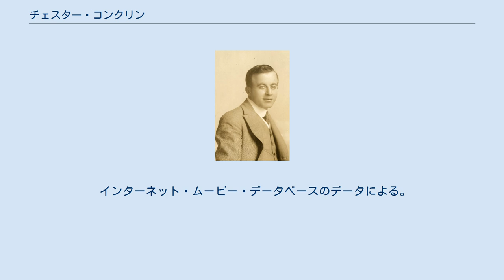チェスター・コンクリン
チェスター・コンクリン（Chester Conklin, 1886年1月11日 - 1971年10月11日）は、アメリカ合衆国の俳優、コメディアン。
 1910年代から約半世紀にわたって約300もの映画に出演し、1910年代はコメディ作品の常連としてチャールズ・チャップリンやロスコー・“ファッティ”・アーバックル、マック・スウェイン、メーベル・ノーマンドらと共演を重ねた。
特にスウェインとはキーストン社時代からコンビを組み、スウェイン演じるキャラクター「アンブローズ氏」と対を成す、独特の口ひげが特徴のキャラクター「ウォルラス氏」を演じた。
1920年代以降はコメディのほかにドラマ性のある作品にも出演するようになり、トーキー時代の到来を経て第二次世界大戦後まで細く長く活躍を続けた。
 チェスター・コンクリン、本名チェスター・クーパー・コンクリンは、1886年1月11日、アイオワ州オスカルーサに生まれた。
家は鉱業の盛んな地域にあったが、親はコンクリンが役人になることを望んでいた。
しかし、コンクリン本人は地元の祭りで朗読の賞をとったことをきっかけにコメディアンになることを望んでおり、父親の承諾は得られないと読んでいたため家出を決行した。
セントルイスに出てきたコンクリンは、ジョー・ウェーバーとルー・フィールズが主宰するヴォードヴィルの舞台『ゲルマン』に顔を出す。
飛び入りながらも役を得たコンクリンは、一座の先輩からアクセントの強い語り口とセイウチ（ウォルラス）のような口ひげを伝授してもらった。
「ウォルラス氏」の誕生である。
以降、コンクリンは「ウォルラス氏」というキャラクターを抱えてさまざまなヴォードヴィル一座やサーカスを渡り歩くこととなった。
 1912年の冬、コンクリンはヴェネツィアで巡業中にマック・セネットと出会う。
映画館でセネット率いるキーストン社の作品を見たあとにキーストン社への所属を決意し、一日あたり3ドルのギャラで契約を結んだ。
キーストン社には6年あまり在籍し、キーストン・コップスの一員になったほか、「ウォルラス氏」のキャラクターをキーストン社でも披露してマック・スウェインの「アンブローズ氏」とコンビを結成し、「アンブローズ氏とウォルラス氏」は瞬く間に人気を得るシリーズとなった。
1914年にチャールズ・チャップリンがキーストン社に入社すると、チャップリンのキーストン社での第一作『成功争ひ』から共演を重ね、「ウォルラス氏」はチャップリンのキャラクター「チャーリー」ともよくマッチした。
チャップリンやスウェイン、メーベル・ノーマンドとともにキーストン作品の顔となったコンクリンではあったが、やがてウィリアム・フォックスが創設したフォックス・フィルム・コーポレーション、のちの20世紀フォックスと接近するようになる。
セネットはコンクリンの移籍を阻もうとしたものの、最終的にはコンクリンはキーストン社を去ってフォックス・フィルムに移籍した。
もっとも、コンクリンは間もなくフィックス・フィルムと契約を解消し、以降はフリーランスとして活動することとなる。
 1920年代に入り、コンクリンはコメディ以外にも活躍の場を広げ、エリッヒ・フォン・シュトロハイム監督の1924年の映画『グリード』では、ザス・ピッツ演じるヒロインの父の役を演じる。
また、フリーランスとしてファースト・ナショナル、ゴールドウィン、パラマウント映画とその前身のフェイマス・プレイヤーズ・ラスキーといったさまざまな映画会社の作品に顔を出すこととなった。
W・C・フィールズ、ダリル・F・ザナックの長編作品にも出演を重ね、1930年代に入るとコメディに回帰する。
三ばか大将の一連のシリーズのほか、1936年の『モダン・タイムス』でチャップリンと久しぶりに共演し、往年の「ウォルラス氏」の扮装で技師を演じた。
1940年の『独裁者』にも出演し、チャップリン扮するユダヤ人の床屋に、ラジオから流れるブラームスのハンガリー舞曲第5番に合わせて髪とヒゲを手入れされる客を演じる。
第二次世界大戦後もベティ・ハットンら若い世代の役者と共演したが、徐々に衰退期に入り、伝えられるところによればクリスマスのシーズンにサンタクロースに扮した売り子として...